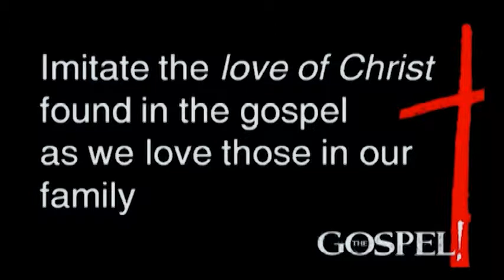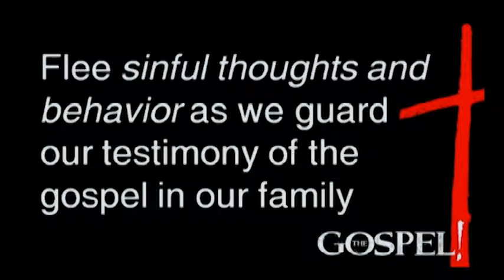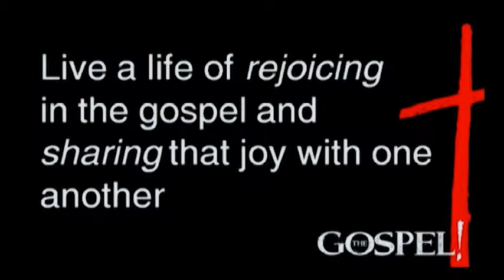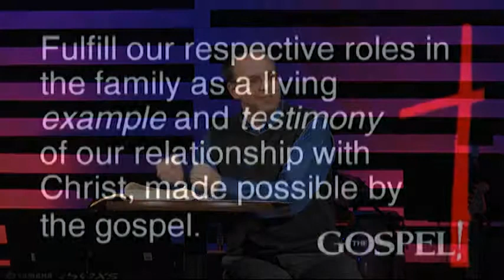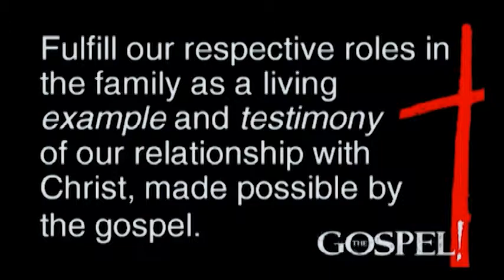The Gospel and the Family Message 11/3/13